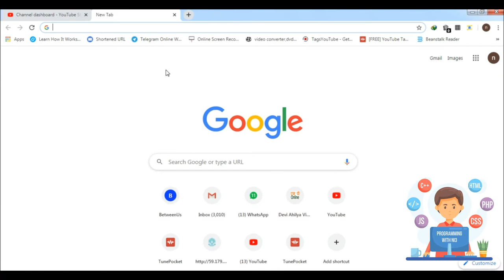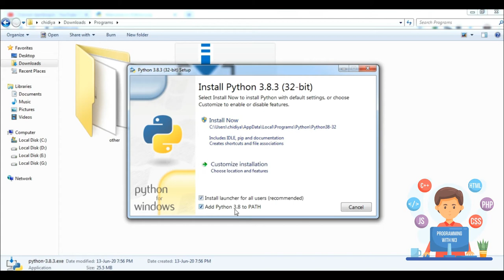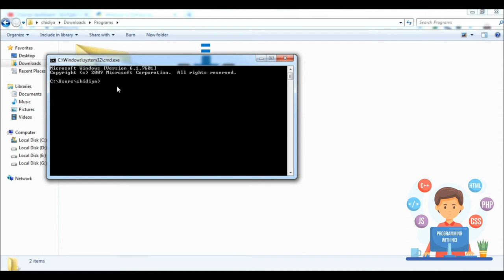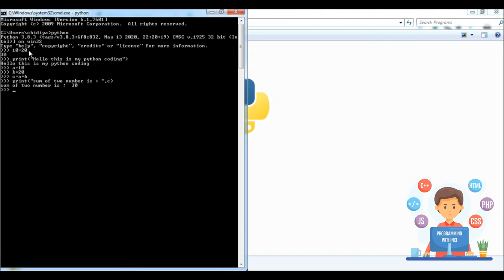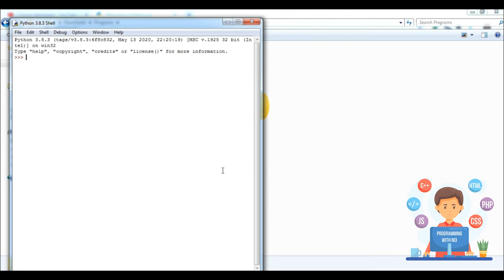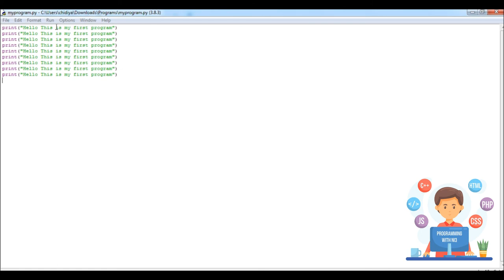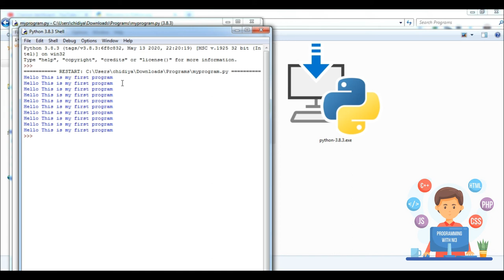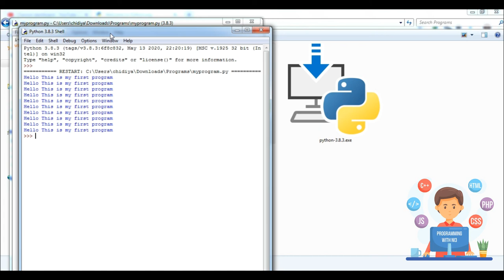How to install latest core python in computer and laptop for beginners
Python Programming Tutorial Installing Python